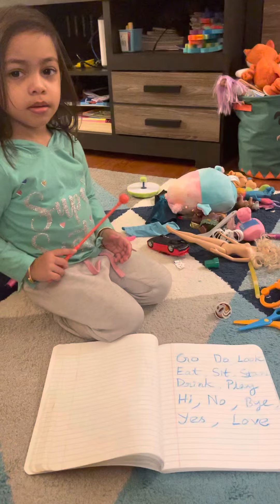March 21, 2023